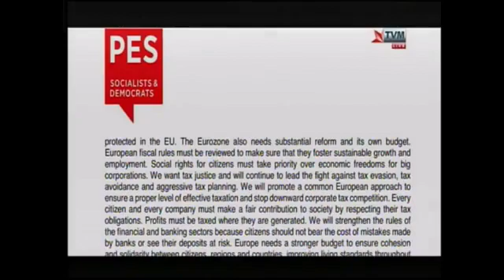PN - MEP Spot [20. 19 MT PN V 11 00000060442